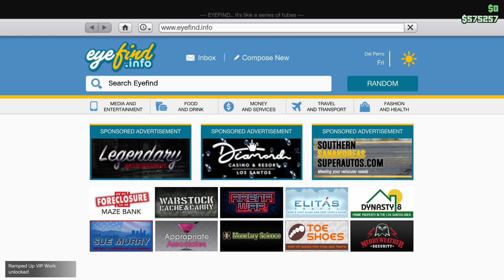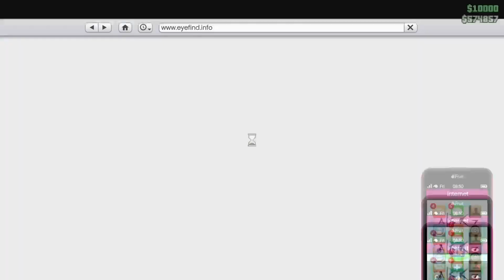Ramp buggy chasing | Grand Theft Auto V Gameplay Part 35 | SPEEDY GAMEPLAY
Grand Theft Auto V is a 2013 action-
adventure game developed by Rockstar
North and published by Rockstar Games. It is the first main entry in the Grand Theft Auto series since 2008's Grand Theft Auto IV. Set within the fictional state of San Andreas, based on Southern California, the single-player story follows three criminals and their efforts to commit heists while under pressure from a government agency and powerful crime figures. The open world design lets players freely roam San Andreas' open countryside and the fictional city of Los Santos, based on Los Angeles.

GTA ONLINE ID - AgelBoyKartik-7